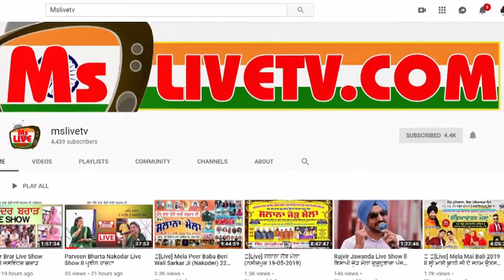[Live] G.Khan || ਮਾਂ ਹੁੰਦੀ ਏ ਮਾਂ ਉਹ ਦੁਨੀਆ ਵਾਲਿੳ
ਮਾਂ ਹੁੰਦੀ ਏ ਮਾਂ ਉਹ ਦੁਨੀਆ  ਵਾਲਿੳ